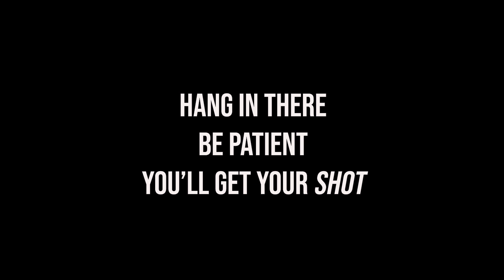I CAN'T GET NO...VACCINATION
A Rolling Stones parody song about the crazy vaccination rollout with all of its confusion. David Jones along with Meredith Michaels hosts a morning show on 107.9 WSRZ in Sarasota FL and can be heard everywhere on Iheart Radio.